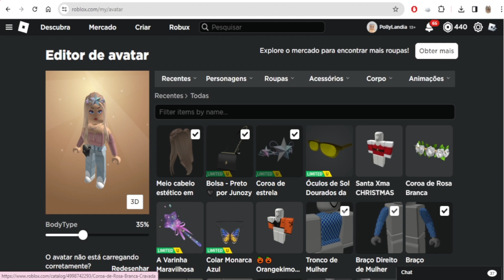CORRE PARA GANHAR O ITEM LIMITED :Óculos de Sol Dourados da Liderança GRÁTIS NO ROBLOX.